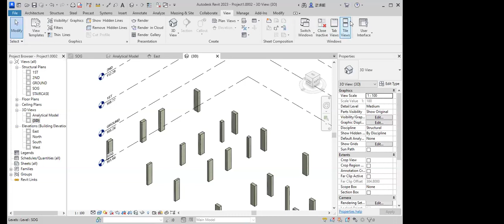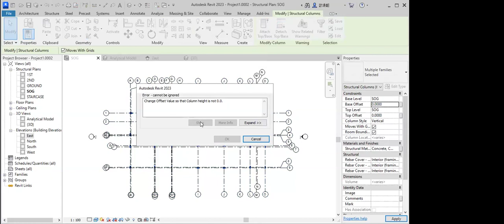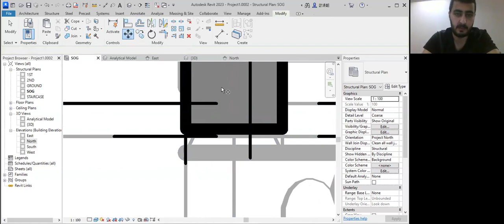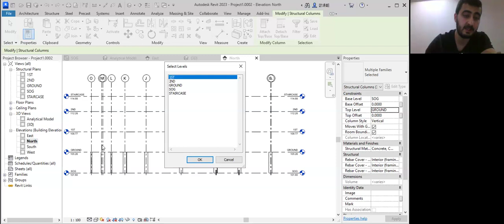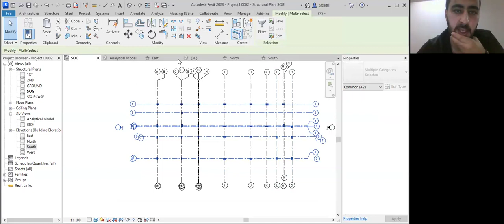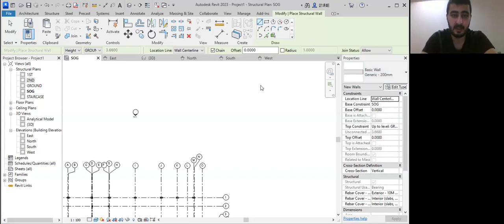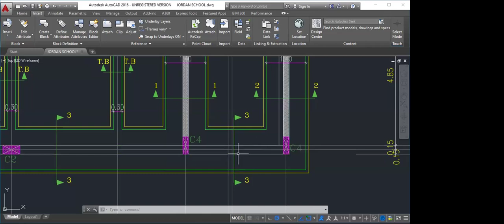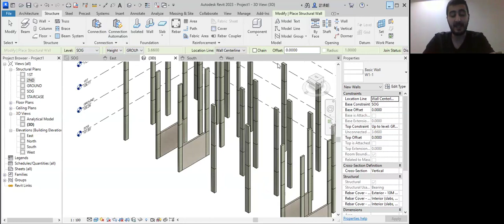دبلوم الهندسة المدنية / المحاضرة 14